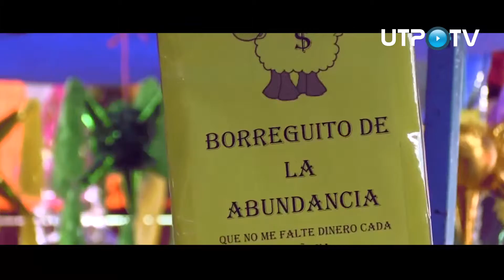¡CONOCE LAS CÁBALAS PARA TU 2016!